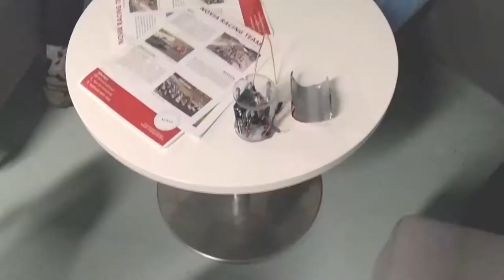Cansat Esero, Vaasa 2022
The first Finnish Cansat competition was held in Vaasa April 2. - 6.

Music: Frederic Lardon feat Laura Palmée - Dans le meilleur morceau du monde